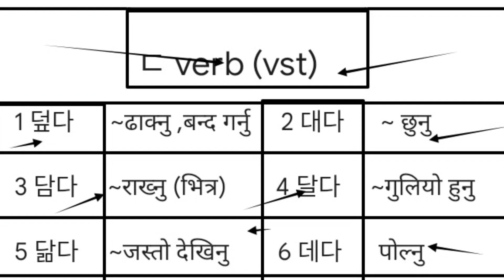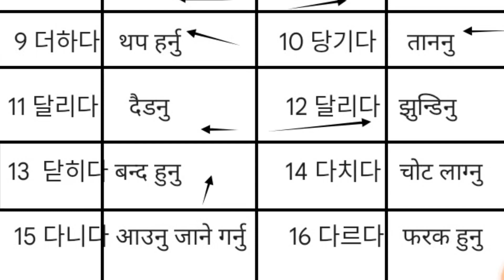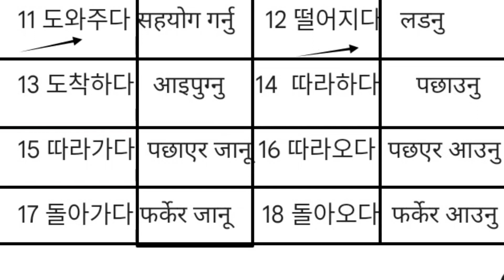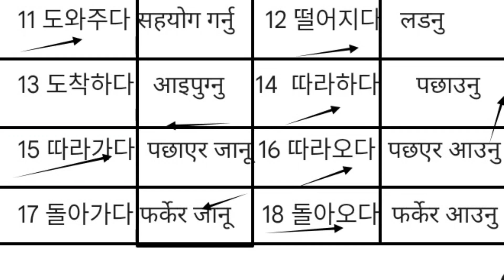korean languages mining verb ㄷ#koreanlanguage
korean languages
korean verb
korean mining